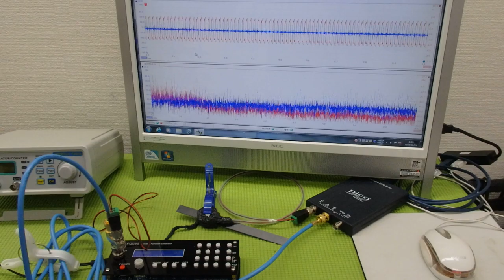超音波制御技術 ultrasonic-labo